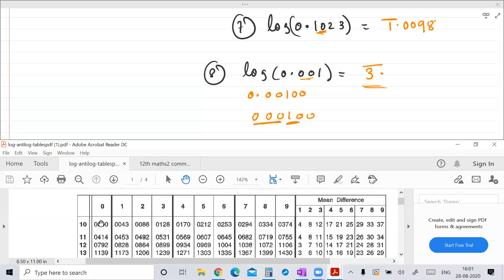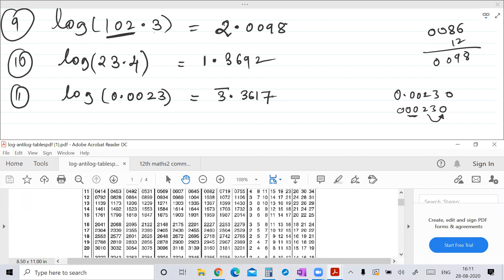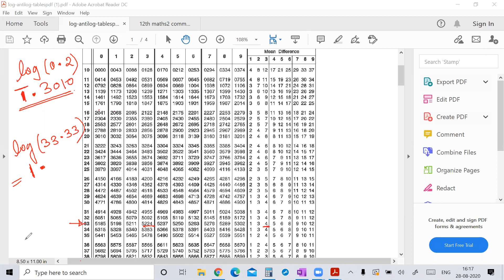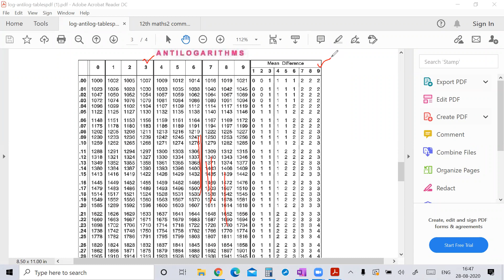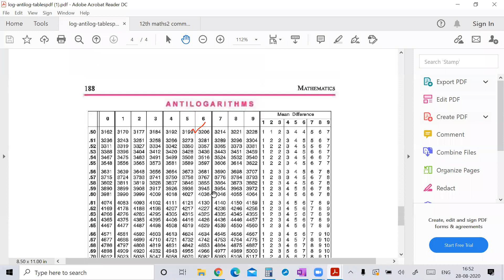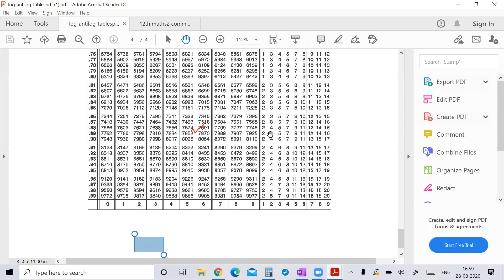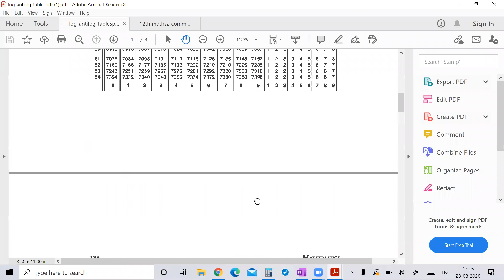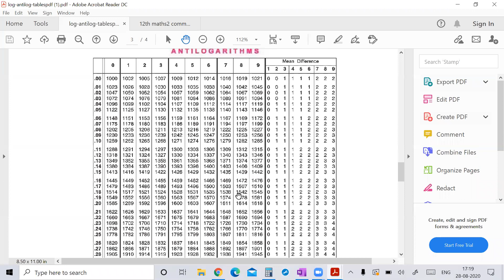Log and antilog calculations using log tables